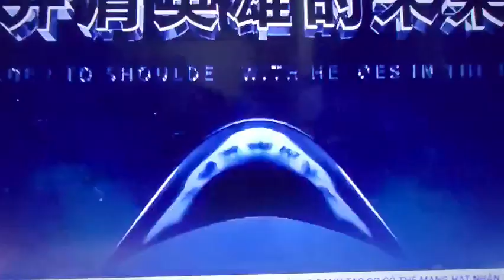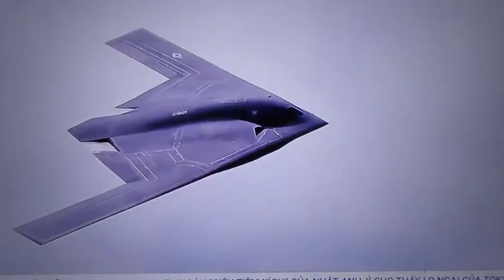Thời Sự 2022:Mỹ Trung chiến lược cạnh tranh,Mài dao tuốt kiếm để giành trên cơ..Tin tức nóng..